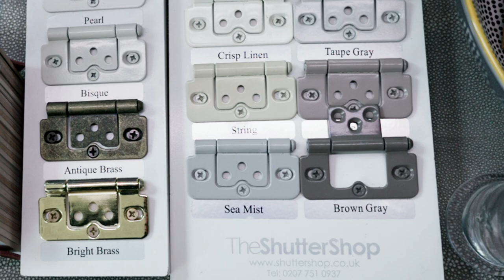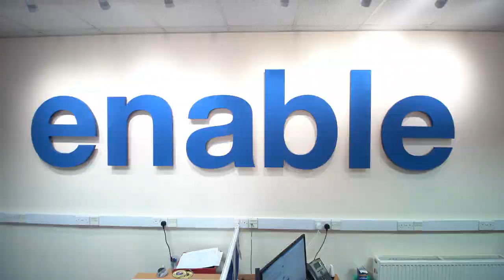'We couldn't operate without our Sugar System.' - The Shutter Shop Success Story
We sat down with Ben Kelly from The Shutter Shop to talk about how the industry has changed over the years, the adoption of Sugar in the business, and the role enable played in making that adoption a reality.